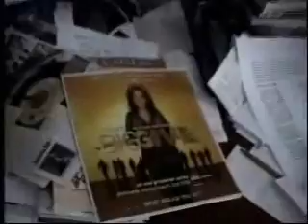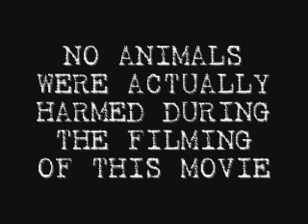Andy Abuse + Random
Christian abusing Andy and a random tour of part of the house.